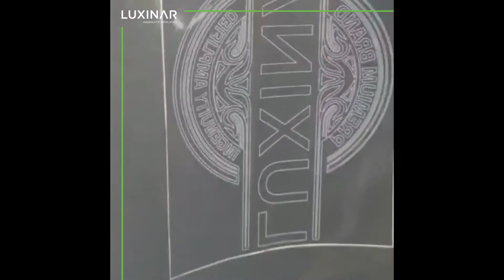International T-shirt day 2022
Did you know that T-shirts started out as undergarments before evolving into the popular clothing we know today?

In the 1960s screen printing of logos, slogans and other designs on T-shirts was introduced and laser manufacturer Luxinar is helping to continue this trend with its engraving of heat transfers for T-shirts